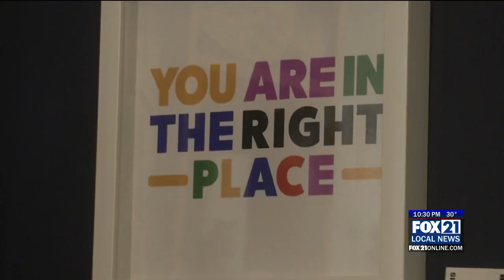The Runway Is For Fundraising, Not Fashion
SUPERIOR, Wis. — The improv runway at the Pottery Burn was for more than just showing off some of the latest designs by local artists and fashion designers.

Sunday evening, an upcycling fashion show brought people together to fundraise for Hope Haven Peer Run Crisis Respite Home. Hope Haven is a soon to be open and first Peer Respite House in Douglas Country. Chrissy Barnard is the president President of the National Alliance on Mental Illness, or NAMI Lake Superior South Shore, recognized the need after facing her own mental health challenges.

“I knew that this was a service desert really for resources. There’s no intermediate services within Douglas County, so I felt like this would really benefit the community,” said Barnard.”

“It was a natural fundraiser for me to want to have. And I wanted it to be fun, I wanted it to be joyous, I wanted it to be creative,” said the Host of Wearing Joying Fashion Show Fundraiser Lynn Goerdt. “Most of all, I want us to raise money for this important mental health service.”

People who struggle with co-occurring substance abuse disorders and mental health services will be able to occupy Hope Haven upwards for 7 days free of charge. Four people can stay at a time and trained staff will be available 24/7 to help with guests’ recovering progress.

This upcycle fashion show had a goal of $5,000 which is unknown if they’ve met that goal at this time.

Hope Haven is still looking to add in the finishing touches of their location.